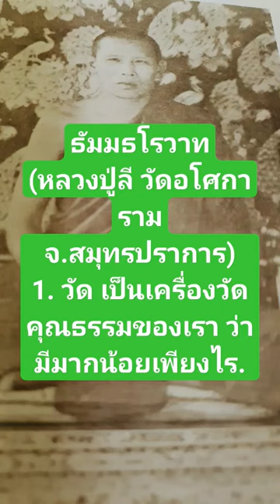ธัมมธโรวาท หลวงปู่ลี